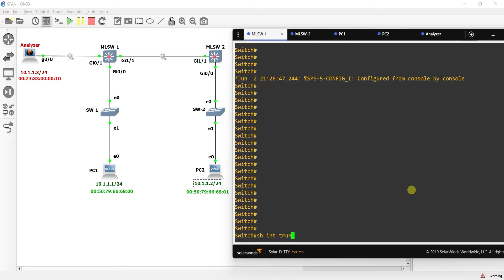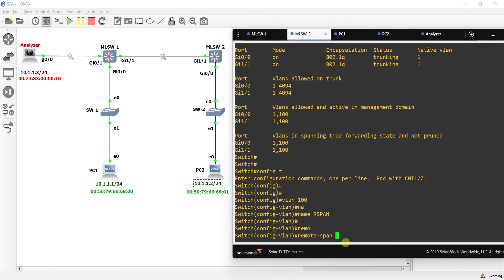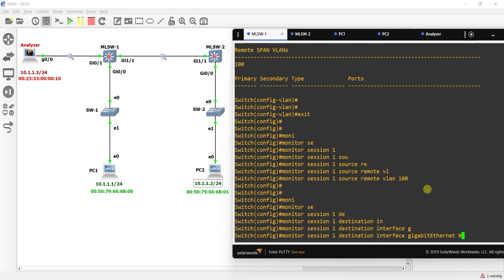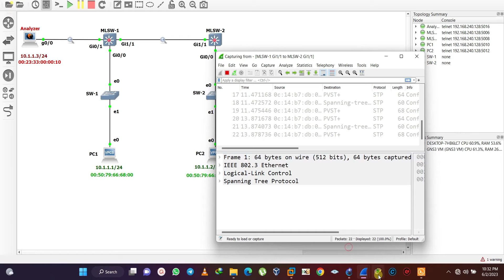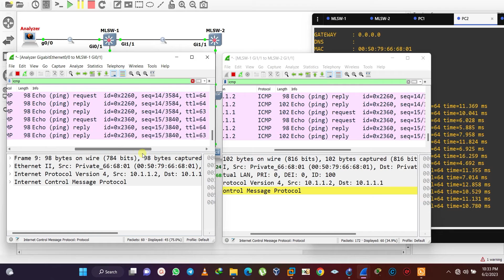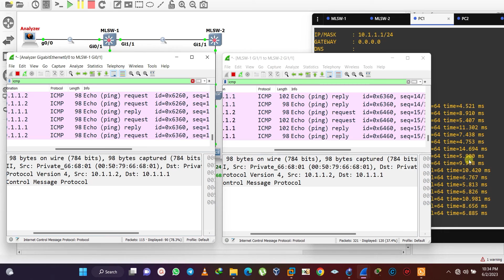How to configure Remote SPAN (Switched Port Analyzer ) in GNS3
Remote SPAN, or RSPAN, is a feature provided by network switches that enables the monitoring and capturing of network traffic from a remote switch or switches. RSPAN allows network administrators to capture traffic from multiple switches in different locations and forward it to a central monitoring station for analysis.

Unlike local SPAN, where the monitored traffic is copied and forwarded to a designated SPAN port on the same switch, RSPAN extends the monitoring capability beyond a single switch. It achieves this by encapsulating the captured traffic in specialized RSPAN VLANs (Virtual Local Area Networks) and transmitting it over the existing network infrastructure to a designated RSPAN destination port located on a different switch.

Here's a simplified overview of how RSPAN works:

The source switches are configured to identify the desired source ports or VLANs from which the traffic needs to be monitored.

A dedicated RSPAN VLAN is created on each source switch, and the identified source ports or VLANs are associated with this VLAN.

The RSPAN VLANs are extended across the network to the destination switch using trunk ports or dedicated VLAN trunks.

On the destination switch, a specific RSPAN VLAN is assigned to the RSPAN destination port, where the captured traffic will be forwarded.

The destination switch receives the encapsulated traffic from the source switches via the RSPAN VLANs and forwards it to the RSPAN destination port.

The captured traffic can then be analyzed using monitoring tools connected to the RSPAN destination port.

RSPAN enables network administrators to monitor and analyze network traffic from multiple switches in different locations, which is particularly useful in larger network infrastructures or distributed environments.